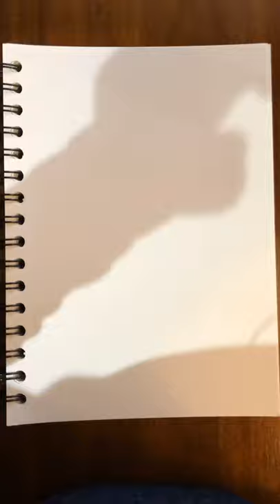Connor Murphy From Dear Evan Hansen Speed Art!!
Does anyone else have a gay crush on Connor Murphy?